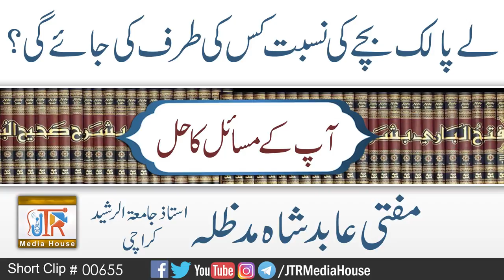lay Palak Bachay Ki Nisbat Kis Taraf Ki Jai Gi ? | Jamia-Tur-Rasheed Pakistan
لے پالک بچے کی نسبت کس طرف کی جائے گی؟
مفتی عابد شاہ صاحب
Mufti Aabid Shah Sahib